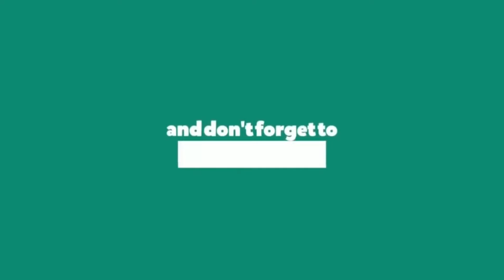ERNANDO ARI BEST SAVE 2023/2024🔥MASIH ADA YANG MERAGUKAN DIA DI TIMNAS ???